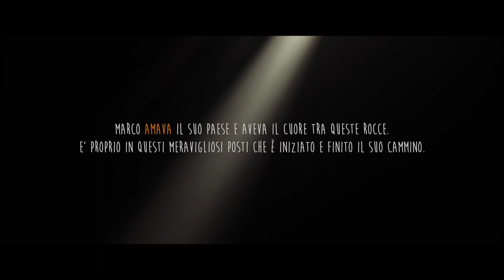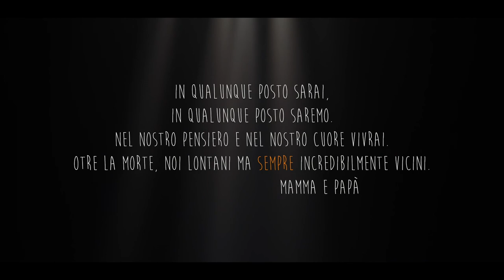Terzo Memorial di arrampicata "Marco Berardo" - Frosolone (IS) 22 Luglio 2017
Video di presentazione del terzo memorial di arrampicata intitolato a Marco Berardo. Frosolone (IS) 22 Luglio 2017.
Video in alta definizione.